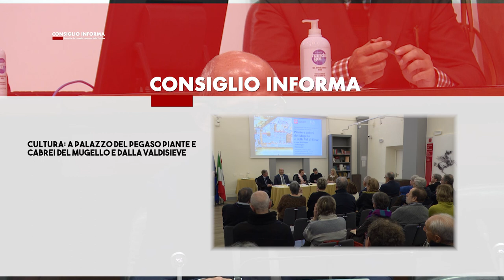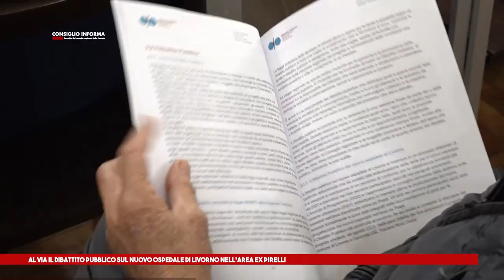SIENA TV - CONSIGLIO INFORMA 09 02 2024